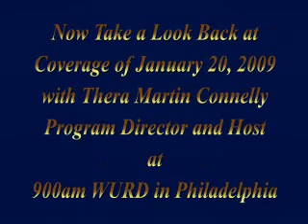The Inauguration of Barack Obama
The Inauguration of Barack Obama... History in the Making... Covered by Thera Martin Connelly, Program Director and On Air Host at 900am WURDam Radio in Philadelphia. Footage Shot while Traveling with the Philadelphia Freedom Riders, NAN Chapter.